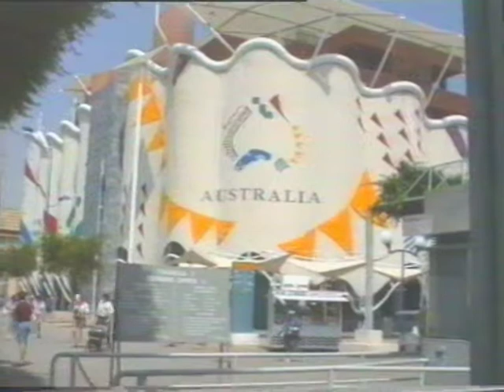EXPO'92 SEVILLA April20 to October12 (Part 04/13)